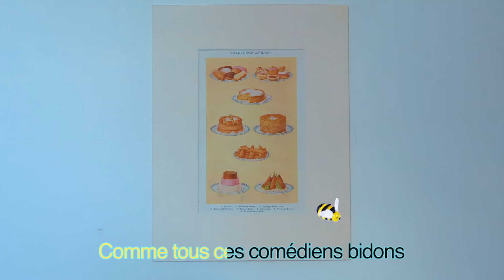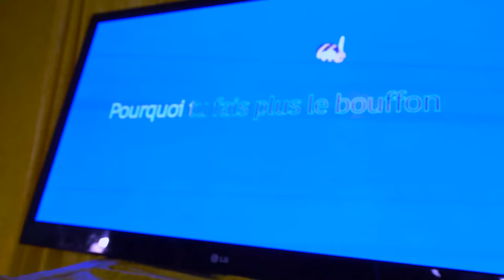Didier Bourdon - Pourquoi tu te mets à la chanson ? (Clip officiel)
Didier Bourdon sort aujourd’hui le single « Pourquoi tu te mets à la chanson », morceau phare de son premier album solo qui sortira le 11 juin.
Artiste polyvalent  (auteur, acteur, réalisateur, compositeur, interprète), Didier Bourdon a remporté de nombreux succès (scène, musique, cinéma, télévision) avec ses acolytes Bernard Campan et Pascal Légitimus au sein du trio « Les Inconnus ». Ils ont trusté de nombreuses récompenses (Molière, Victoire de la musique, 7 d’or, César).
Compositeur, auteur et interprète avec les Inconnus de plus de 160 sketches et chansons, Didier Bourdon a également écrit et composé des titres sur les musiques des films qu’il a réalisés.
Les diverses rencontres avec des arrangeurs, de talent et de sang neuf, permettent aujourd’hui à cet album, constitué de chansons françaises philosophico-personnelles mais aussi engagées, de mettre en exergue la richesse et la diversité musicale.
Ce premier clip a été réalisé par le collectif PAMP.

CRÉDITS

Écrit et réalisé par: pamp3000
Productions:  Quieres Production et Master Movies
Productrice exécutive: Laila Tahhar
Directrice de production: Zélie Delétrain

Directeur de la photographie: pamp3000
Assistant caméra: Fabrizio Verrecchia
Assistante réalisateurs: Marie Ayanian
Chef Éléctricien: Fabrizio Verrecchia

Direction Artistique: pamp3000
Décors et scénographie: pamp3000
Assistante scénographie: Aurelia Créa
Stylisme ou costumes: pamp3000
Assistante stylisme ou costumes: Aurelia Créa
Maquilleuse/Coiffeuse: Laura Caulas

Régisseur général: Simon Besse
Régisseuse/assistante de production: Milena Maslac
Régisseur: Maxime Dache
Stagiaire régie: Valentine Sbriglio

Montage: pamp3000
Colorisation: pamp3000 et Fabrizio Verrecchia

Karaoké chanteuse: Emmanuelle Vives
Karaoké figurations: Marie Sandra Badini, Aurelia Créa, Francois Mastrandreas, Dimos Petsas, Brice Ournac